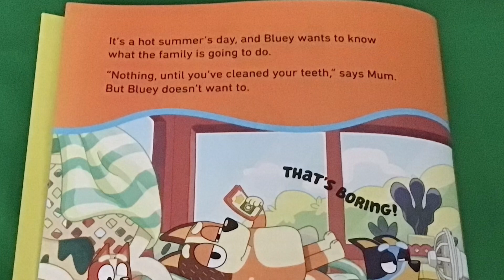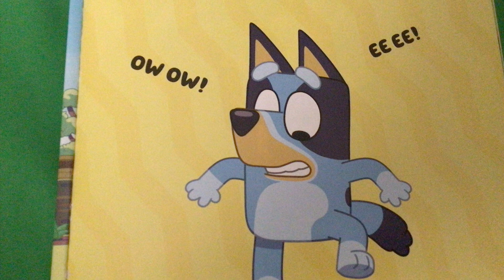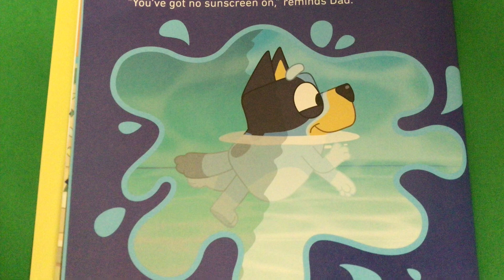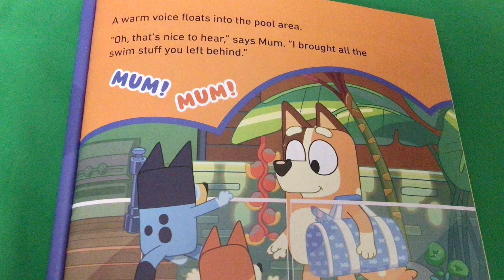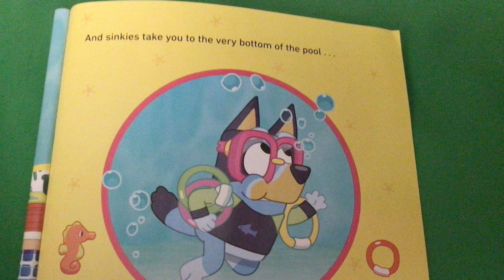Bluey “The Pool”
Bluey goes to the pool (@butterflybabies25)